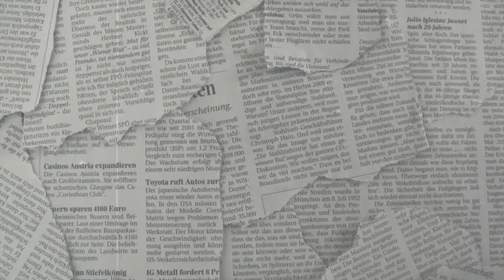marmellata di CILIEGIE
una marmellata fantastica in questa stagione